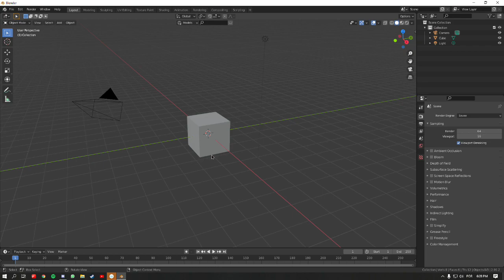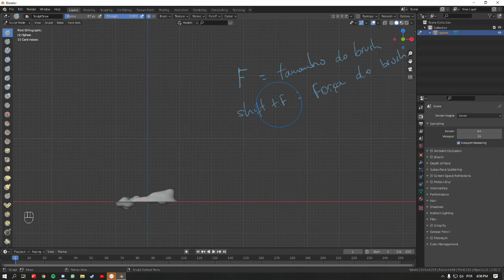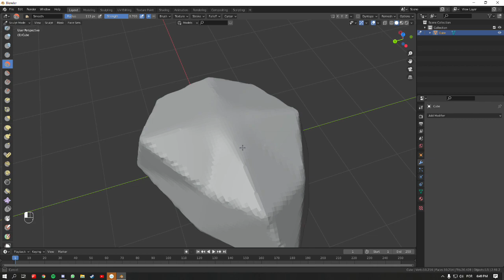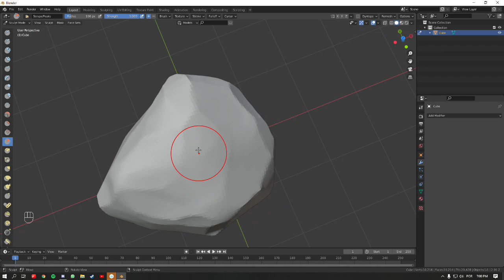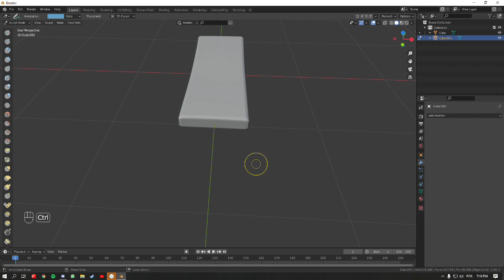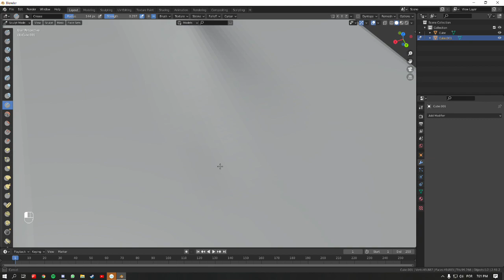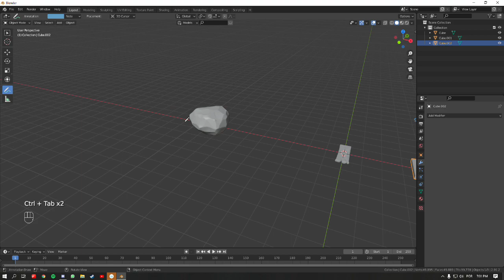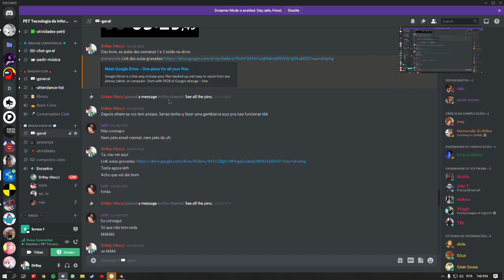[04] - Modo de Escultura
Esse vídeo é uma gravação de um dos encontros do Grupo de Estudos sobre Modelagem 3D, realizado pelo PET Tecnologia da Informação, encabeçado pelo PETiano Nery, durante o semestre 2020.2 remoto, na UFC Campus Quixadá.